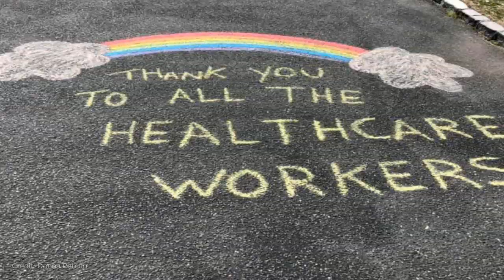Why are rainbows popping up at homes across the country?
As a way to spread cheer and lift up their communities during the coronavirus pandemic, thousands of Americans are decorating their homes with rainbows.